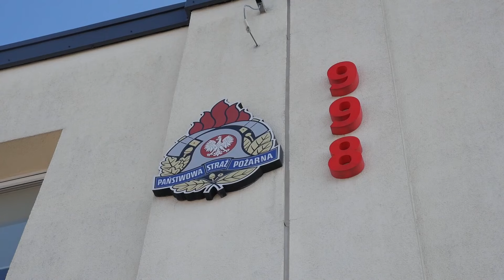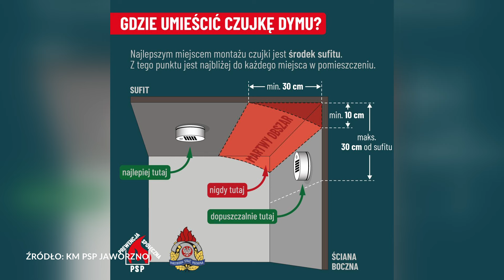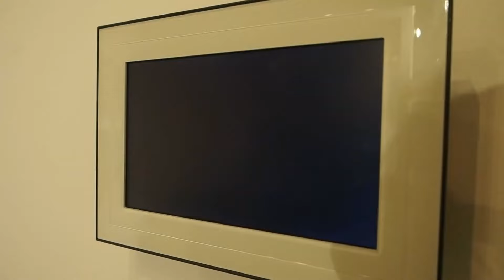Jaworexpress 07.10.2024 - Wiadomości telewizyjne